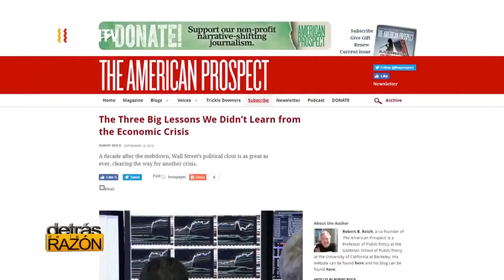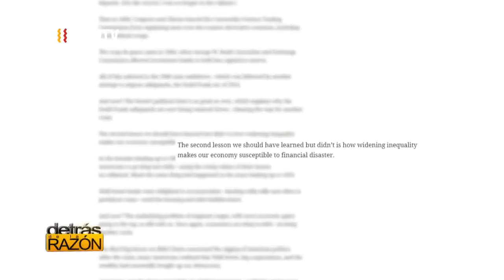Guerra comercial 1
De malos a peores tiempos